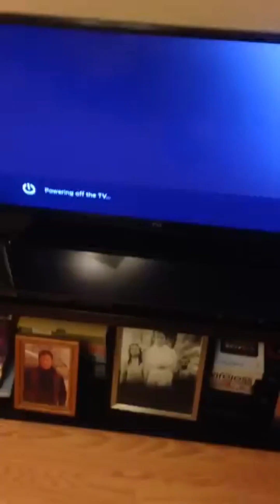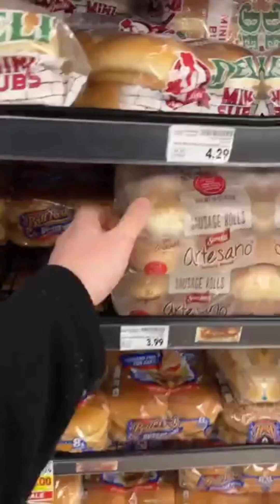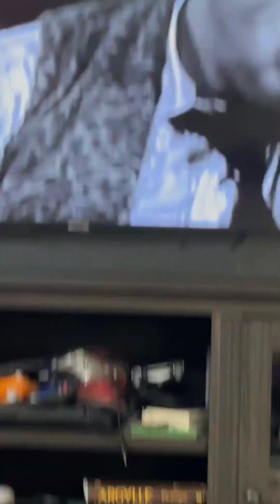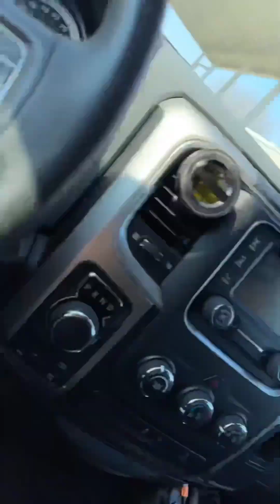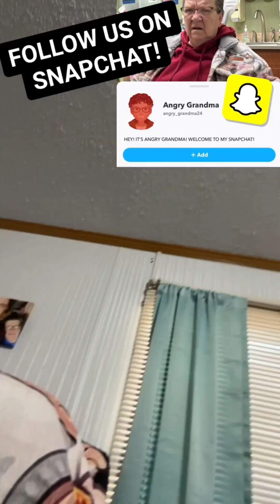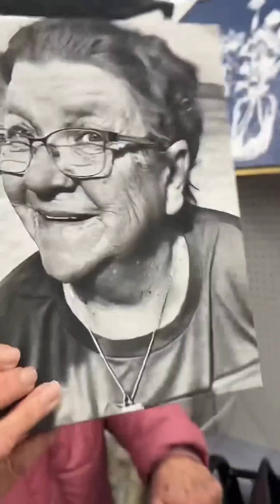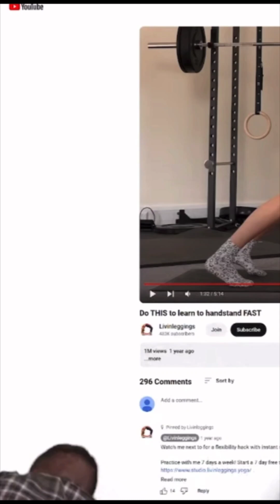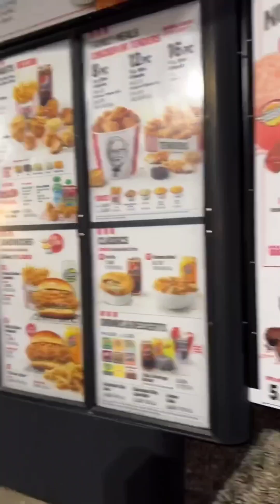Entire Angry Grandma Shorts Compilation!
Enjoy every YouTube shorts ever by Angry Grandma!